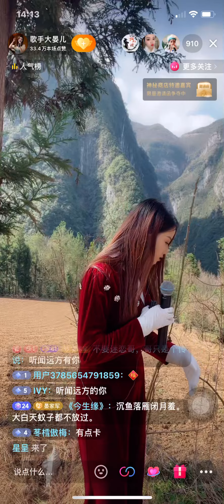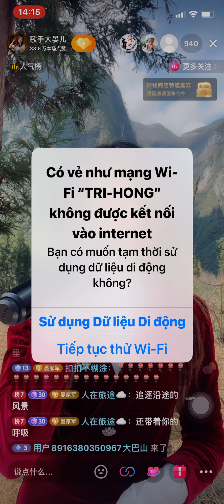B495 Ca sĩ Da Yaner 歌手大晏儿